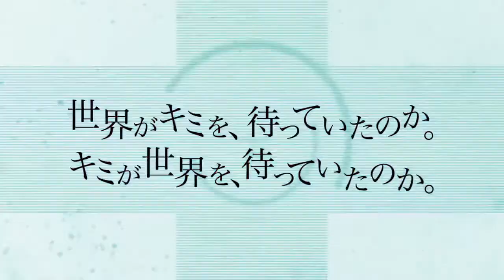Digimon World: Next Order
Jump Festa 2016 Trailer